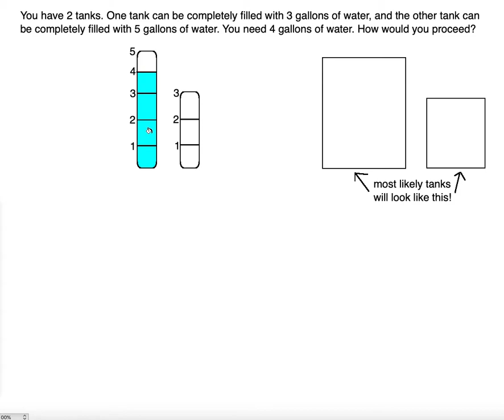🔑 4 Gallons from 3-Gallon and 5-Gallon Jugs problem ! ! ! ! !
In this video you will learn how to solve an interesting jug volume problem.

You have 2 water jugs. One jug can be completely filled with 3 gallons of water, and the other jug can be completely filled with 5 gallons of water. You need 4 gallons of water. How would you proceed?